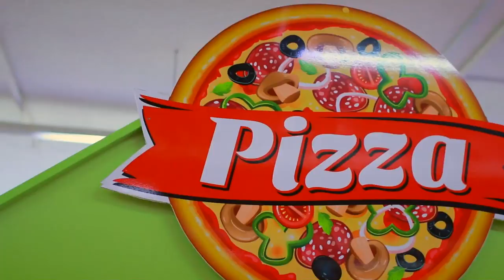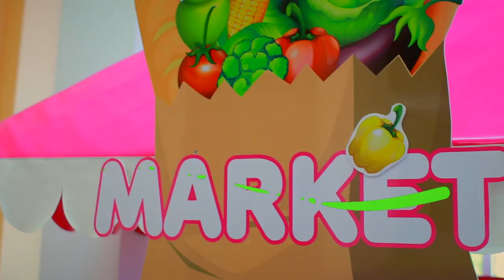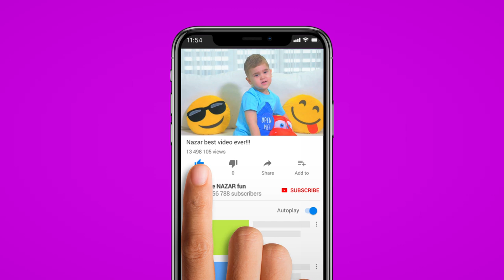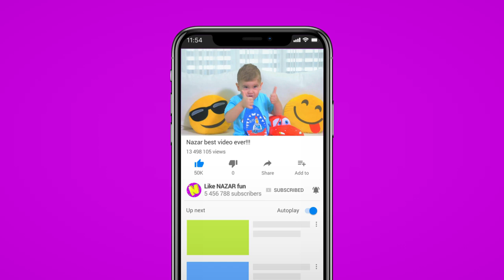Play Area Compilation. Pretend Play Construction Worker, Hairdresser, Cashier. Funny Video for Kids.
Kids with mom got to a magical place. Indoor playground with many interesting educational games for kids. Watch the video and push like!

Check up more interesting and educational videos on Like.Nazar.fun channel

▶️ Nazar Pretend Play with Musical Instruments Toys and Wake up Mom. Learn English with Funny Video